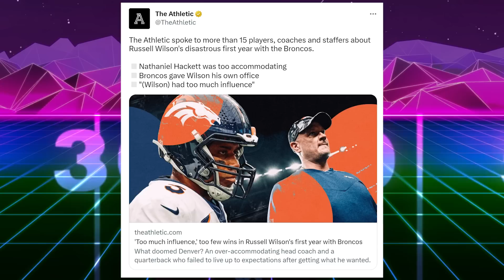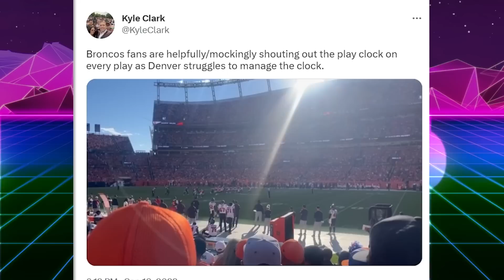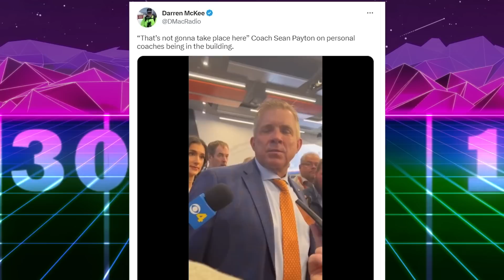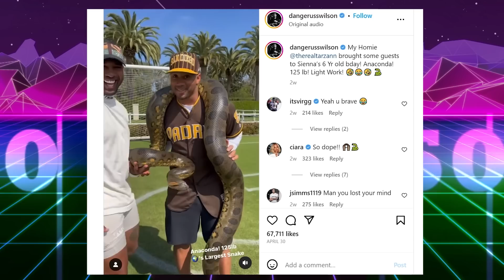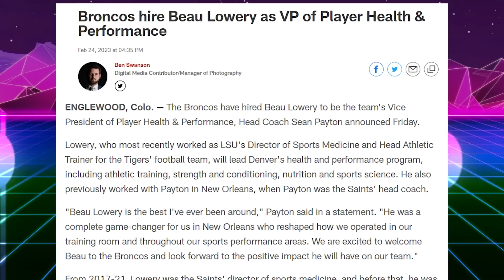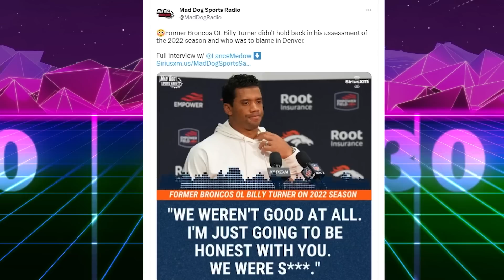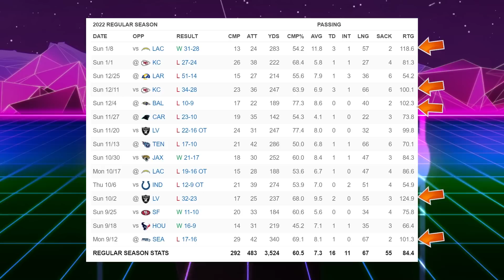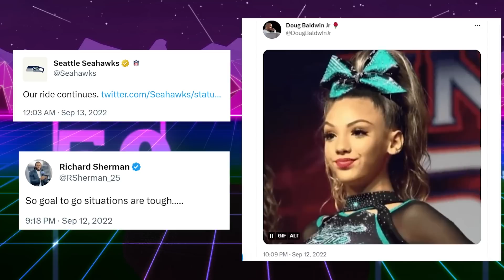Why Russell Wilson is NOT Washed!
Why Russell Wilson is NOT Washed! Russell Wilson & the Denver Broncos were terrible in 2022, but there is evidence for hope.

Taking a look at some of the good Russell wilson did in 2022, and why he and the Broncos can bounce back in 2023 with Sean Payton as the head coach.